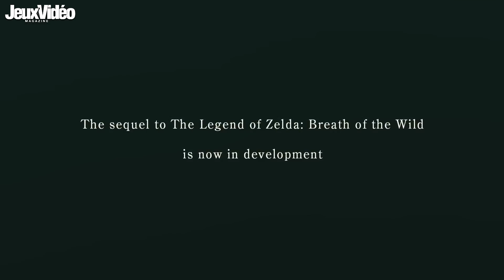Zelda Tears of the Kingdom : Et si finalement il fallait le craindre ?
Zelda Tears of the Kingdom sortira sur Switch le 12 mai prochain. Attendu par beaucoup, il tend cependant de plus en plus à diviser les joueurs et certains se demandent s'il sera à la hauteur de son aîné ? Ca tombe bien ! Tamalou fait le point sur ce qu'on sait afin de voir s'il faut avoir peur ou non de ce prochain épisode.
00:00 Introduction
00:47 Une communication décevante ?
03:07 Des raisons d'être inquiet ?
05:16 TOTK sera grandiose ou ne sera pas
08:21 Bilan
🌟 Partenaire officielle de la chaîne : Samsung Solutions de stockage
Commandez sur LDLC le Samsung SSD Externe T7 Shield 1 To Beige

La bise !